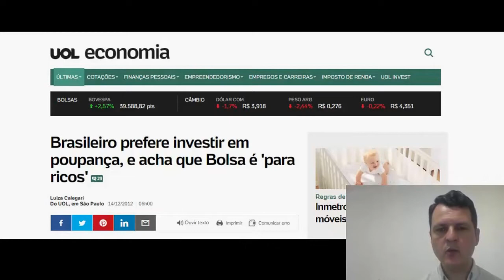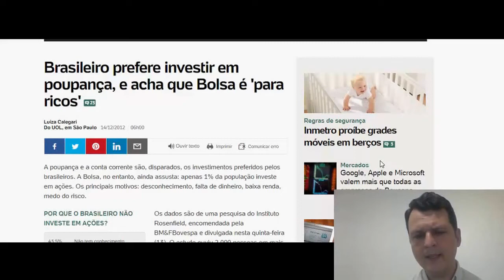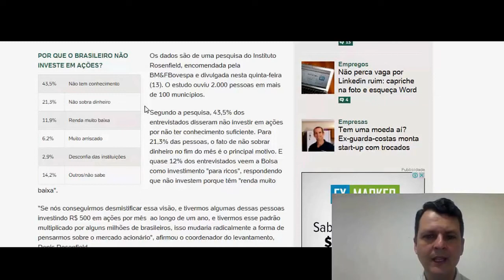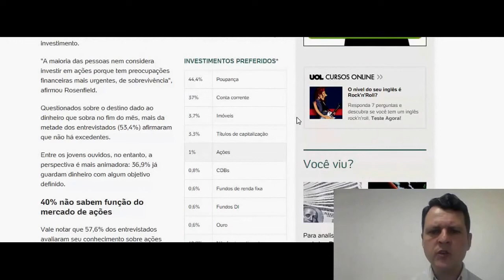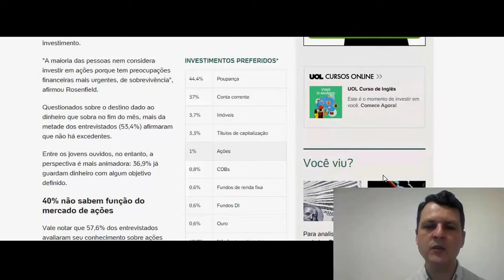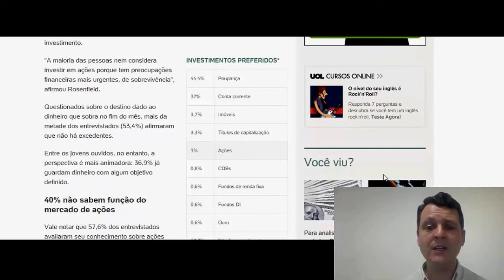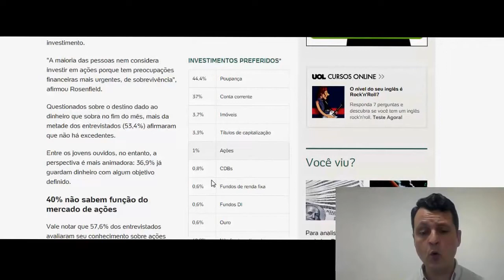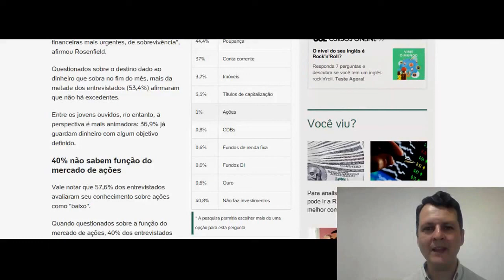1% dos Brasileiros investem em Ações. E você ?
Tem Interesse em APRENDER a Operar Forex GRATUITAMENTE?
Me chame pelo Telegram: @tfmlacerda

Abra conta na Corretora Axi Select e seja financiado em até 1 milhão de Dólares, torne-se um trader profissional. Clique no link abaixo e abra a conta agora mesmo.:

ADQUIRA MEU LIVRO: Viver de Ações:

ADQUIRA BONS LIVROS SOBRE INVESTIMENTOS:

Me adicionem no Instagram: @aprendainvestimentos
Meu usuário no Telegram: @tfmlacerda

Um abraço,
Tiago Lacerda

investir investidores investimentos bolsadevalores ações fiis fundosimobiliários provento proventos dividendo dividendos forex jurossobrecapitalpróprio independênciafinanceira corretora Tem Interesse em APRENDER a Operar Forex GRATUITAMENTE?

Um abraço,
Tiago Lacerda

Um abraço,
Tiago Lacerda